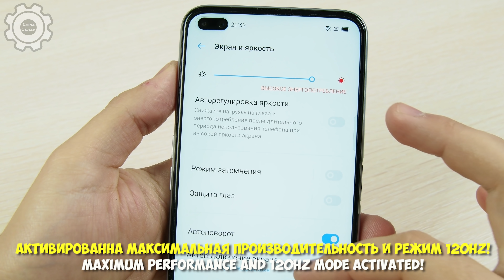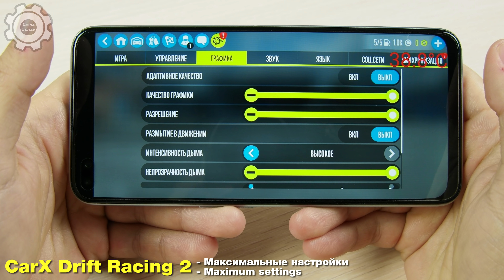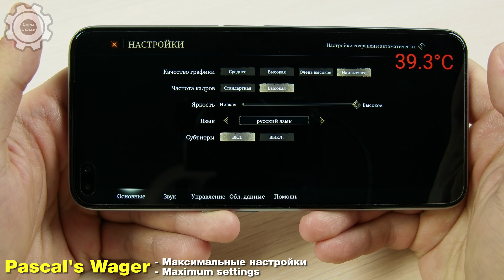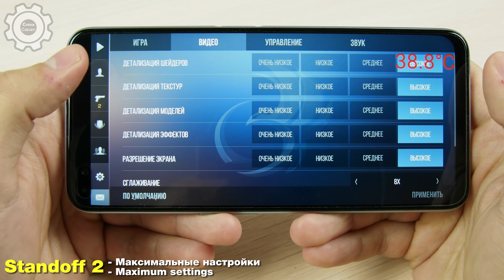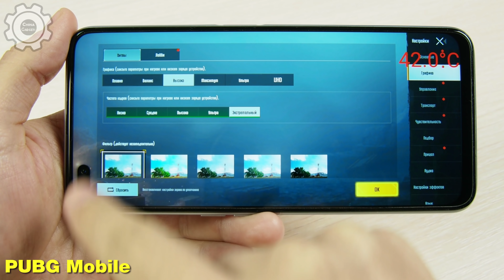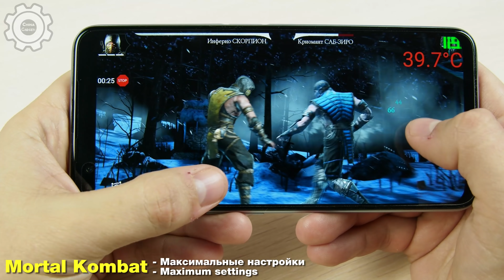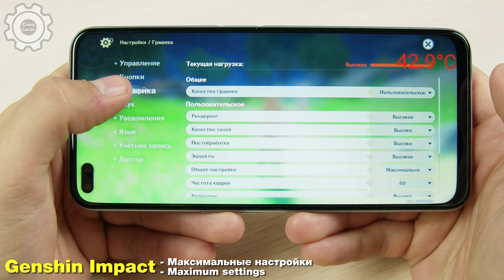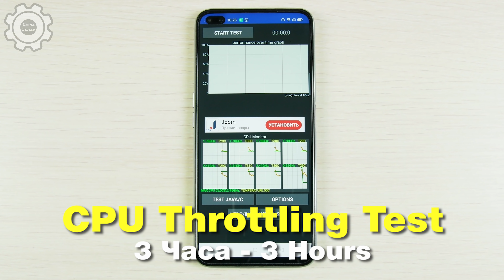REALME X3 SUPERZOOM (120Hz🔥) - В ИГРАХ 2020 ГОДА! 🔥 БОЛЬШОЙ ТЕСТ ИГР С FPS! + НАГРЕВ | GAMING TEST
Характеристики:
CPU: Snapdragon 855 PLUS, 8-core 2,84ghz
- GPU Renderer: Adreno 640 OC
- Ram 8\12gb
- Rom: 128\256Gb
- 6,6` 2400x1080p IPS, OGS 120Hz
- Camera: 64mp+8mp+2mp+2mp\ 32+8mp
- Battery: 4200 mAh \ 30W
- NFC